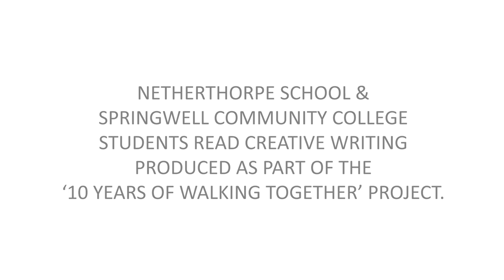Netherthorpe School & Springwell Community College students Oral History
Netherthorpe School & Springwell Community College students read creative writing produced as part of the '10 Years of Walking Together' project (supported by National Lottery Heritage Fund) at the project celebration event on 12th October 2022 at Markham Vale Environment Centre, Derbyshire.